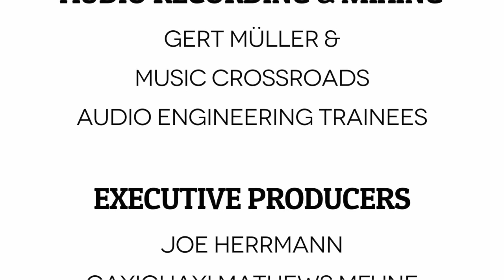Nkonono - Charles Chavalamangwere & Patrick Chimbewa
Mchinji, Malawi 2017

Filmed during the Creative Training Campus, as part of the Creative Training for Youth: Europe - Africa project of Music Crossroads International

Camera & Editing: Chance Kabawo, Joseph Weinberg
Audio Recording & Mixing: Gert Muller, Music Crossroads Trainees
Executive Producers: Joe Hermann, Gayighayi Mathews Mfune